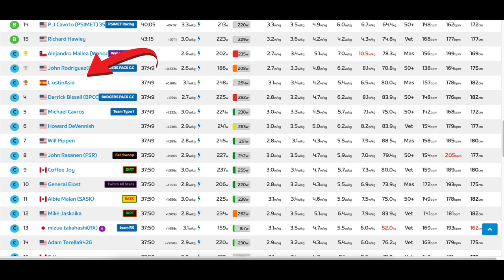THIRD PLACE!! STAGE 3: FLAT IS FAST - Volcano flat reverse Group C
I got downgraded to CAT C. So I guess Im a "strong CAT C" until I get upgraded to CAT B again. I messed up my sprint and I was finally third.

Video recorded on the 19th of January.